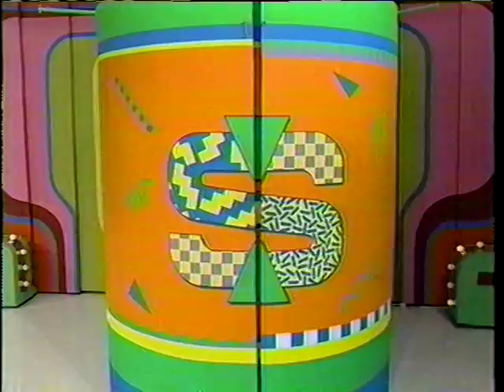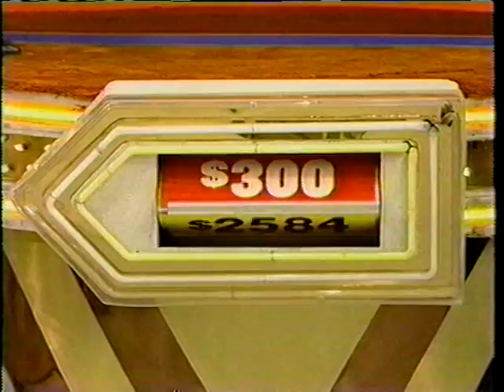The Price is Right - April 2, 1991. #1 of 5.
Nick in audience. Taped Nov. 27, 1990. Air date April 2, 1991.